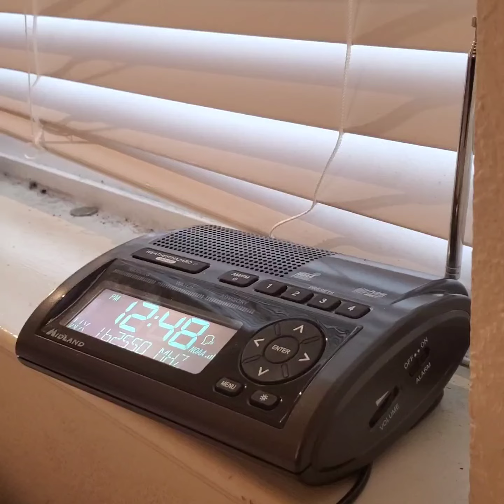EAS #4: Flash Flood Watch for the River Fire Burn Area in Northern CA [3/10/21]